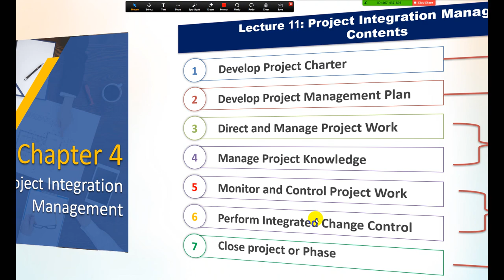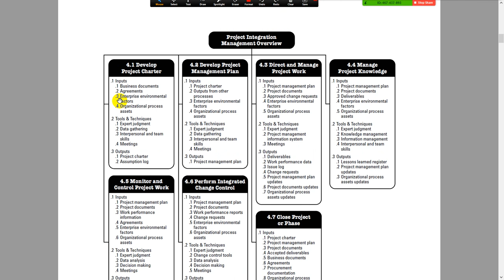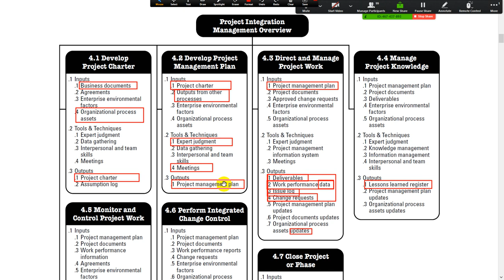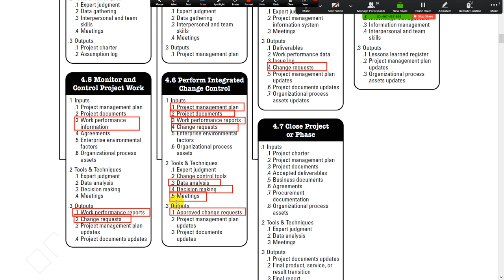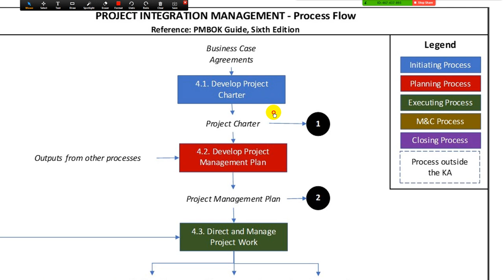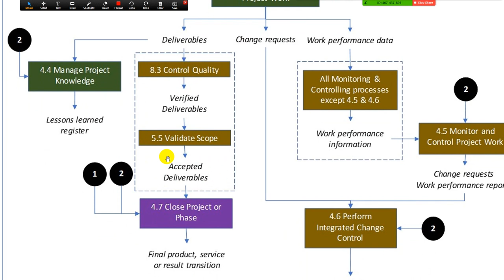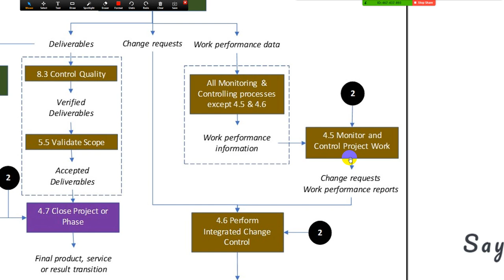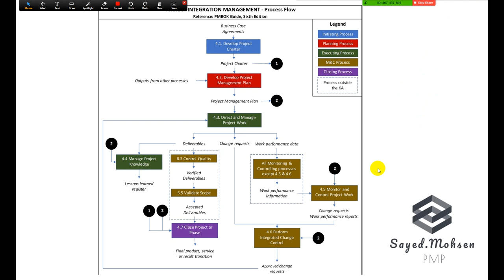01- Overview ( Integration Management )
-  للحصول على كورس الشرح كامل  ومفصل ويغطى كامل المنهج  ( 111 فيديو ) ،، ويوجد به حل وشرح اكتر من 300 سؤال مقسمة على النولدج اريا المختلفة  ، ويعطى شهادة الحضور 35 ساعة للتقديم فى الاختبار الدولى  .
الفل بكج تحتوى على:
1- فيديوهات شرح للمنهج كامل.
2- ملفات الشرح بصيغه PDF.
3- اسئلة على كل شابتر باللغتين العربية والانجليزية
4- اسئلة على كل دومين باللغتين العربية والانجليزية
6- عدد 8 اختبارات مهمه جدا باللغتين العربية والانجليزية تغطى افكار الاختبار الحقيقى.
1-  PMP® Preparation Course aligned with New PMP® Exam 2023.
2-  10 Exams By Knowledge Areas.
3- Agile/hybrid  Exam.
4- Three Exams By Domains ( People - Process- Bussiness environment )
5-  Eight Full Mock Exams.

- لينك الخطة على الاكسل شيت
- جروب المذاكرة على الفيس بوك